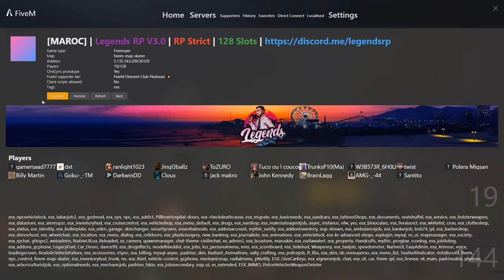RP MAROC || قراند الحياة الواقعية || طبيب المدينة الجزء التاني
مرحبا بكم في قناة Gameizm
فيديو اليوم سوف نلعب قراند الحياة الواقعية RP Maroc GTA V هذا تاني يوم لنا داخل المدينة اصبحنا نعمل في مجال الطب سوف نقوم بخدمة سكان المدينة وسوف نعالج جميع المرضى دون استتناء سوف تكون هنالك مواقف مضحكة عند مزاولة العمل نتمنى لكم فرجة ممتعة لا تنسى اللايك و الإشتراك أيضا تابعنا على الانستقرام الرابط في الأسفل تحياتي لكم :)